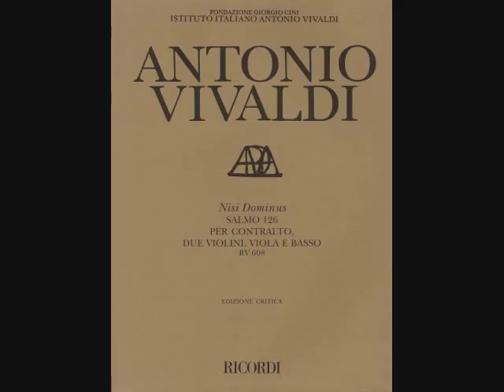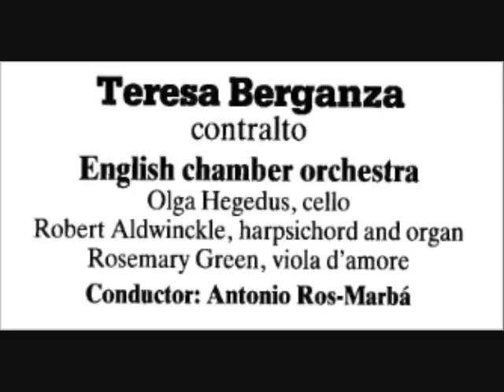Antonio Vivaldi "Nisi Dominus " Teresa Berganza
Nisi Dominus Salmo 126 per contralto, archi e basso continuo,
RV 608 by Antonio Vivaldi
Teresa Berganza, contralto
English Chamber Orchestra
Antonio Ros-Marba, conductor